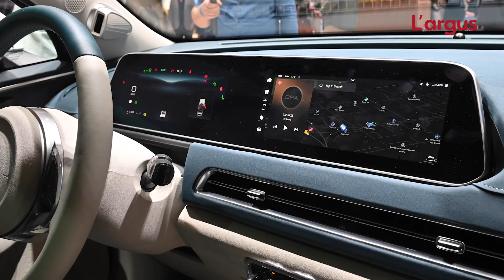Ora Funky Cat (2022). La compacte chinoise au look néo-rétro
Sur le Mondial de l'Automobile de Paris, le constructeur chinois Ora présente sa Funky Cat. Cette compacte électrique aux faux airs de VW Coccinelle, de Mini ou encore de Nissan Leaf est à découvrir en vidéo.